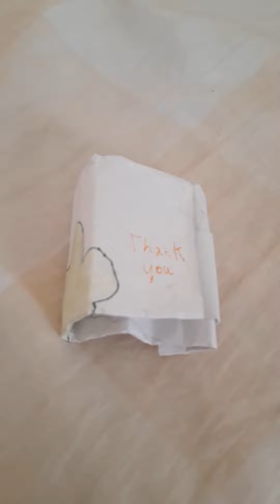Thank You Song